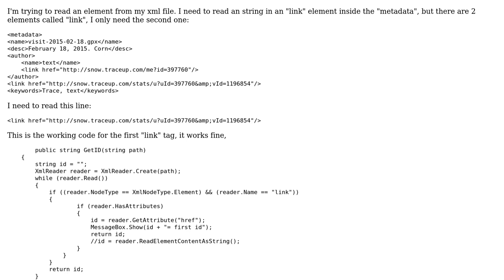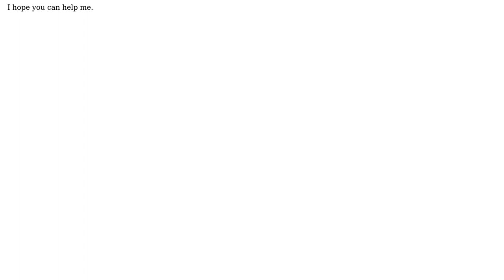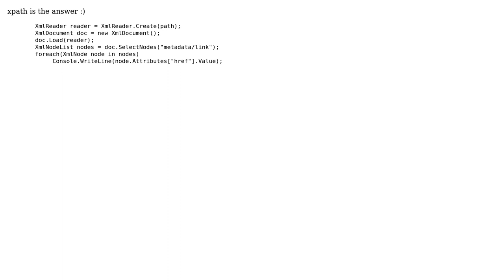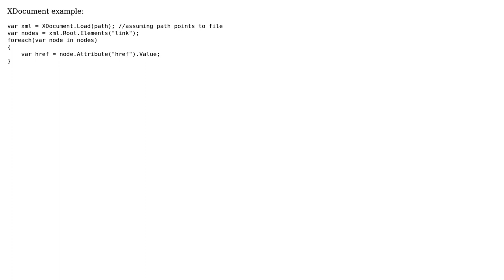C# xml reader, same element name (3 Solutions!!)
C# xml reader, same element name

With thanks & praise to God, and with thanks to the many people who have made this project possible! | Content (except music & images) licensed under CC BY-SA | Music | Images & others | With thanks to user washichi user owairc user loopedcode user keenthinker and the Stack Exchange Network Trademarks are property of their respective owners. You are responsible for your own actions.